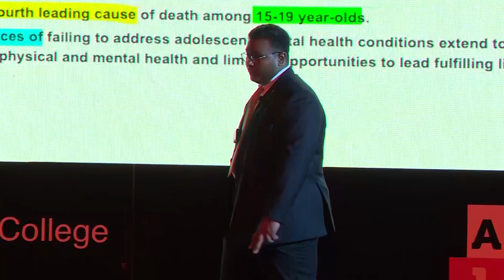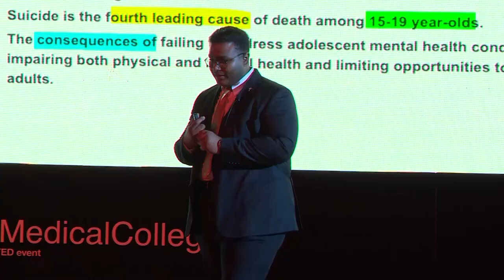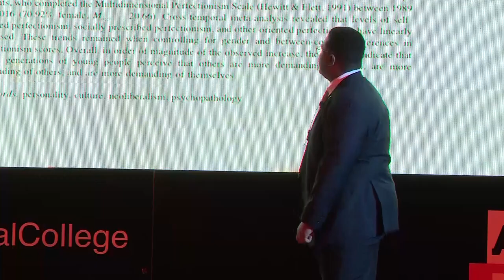Better Not More: The Dilemma of Perfection | Ahmed Mousa | TEDxBatterjeeMedicalCollege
The speech aims at educating the younger generation that getting tasks accomplished should be prioritized over perfectionism. The desired imagined perfect image can be a hurdle into initiating and maintaining consistent efforts to execute goals.   Dr Ahmed Hafez Mousa, born in Saudi Arabia, and originally from Egypt, has successfully completed his MBBS degree with honors and is currently a medical intern. Dr Ahmed has been a distinguished student and researcher at his institution by all means. Dr Ahmed currently has more than 10 publications in well renowned journals, being the highest ever number of publications by a medical student at his institution. Also, Dr Ahmed is currently a student member of various prestigious international surgical societies, namely the American College of Surgeons and the European Association of Neurosurgical Societies (being the first in his institution to gain membership in these honorable societies). On his free time, Dr Ahmed has various interests, basketball being definitely on top of the list. Dr Ahmed has been the team captain and was awarded the most valuable player award while being part of his high school basketball team. This talk was given at a TEDx event using the TED conference format but independently organized by a local community.